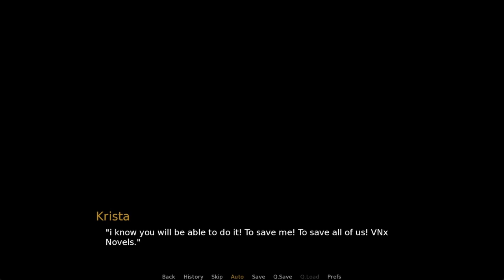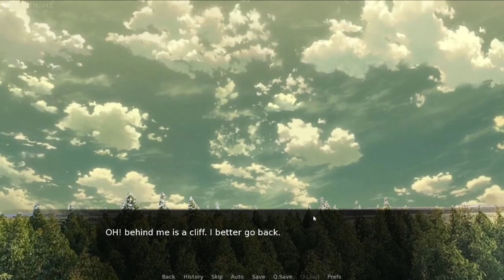Mate on Titan Gameplay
Mate on Titan

Creator: darknerious